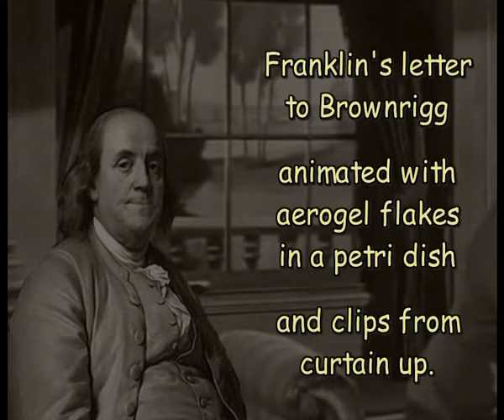Benjamin Franklin flies floating on a pond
In 1773 Benjamin Franklin describes in a letter to William Brownrigg the experiment with oiled flies floating on a pond. This experiment is repeated here with pieces of Aerogel and with clips from the public domain film Curtain Up.

From the letter:
He was about to clean a little Cup in which he kept Oil, and he threw upon the Water some Flies that had been drowned in the Oil.
These Flies presently began to move, and turned round on the Water very rapidly, as if they were vigorously alive, tho' on Examination he found they were not so.
I immediately concluded that the Motion was occasioned by the Power of Repulsion, and that the Oil issuing gradually from the spongy Body of the Fly continued the Motion.